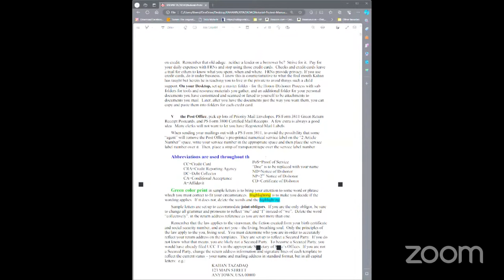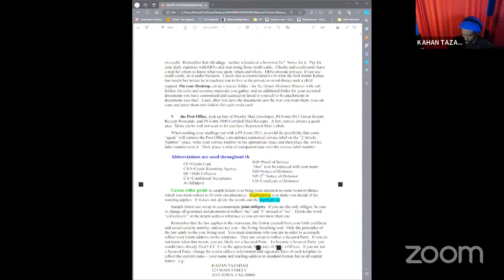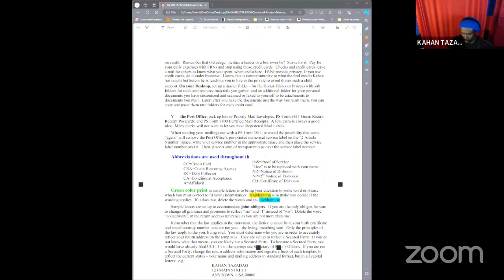Discovering Kahan Tazadaq's Remedy: How I Eliminated 100k Debt